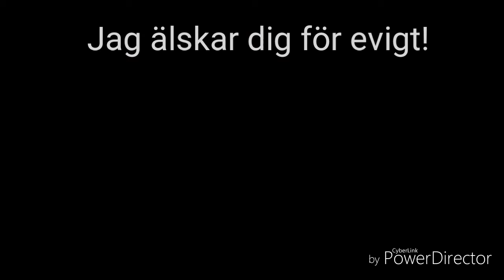Sorry Pmv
. Hi dis is lazy ik.